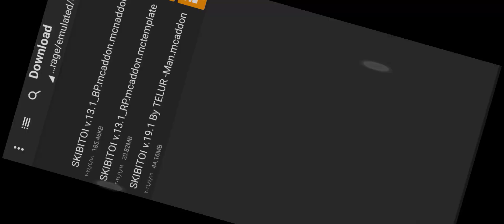skibidi toilet in Minecraft.